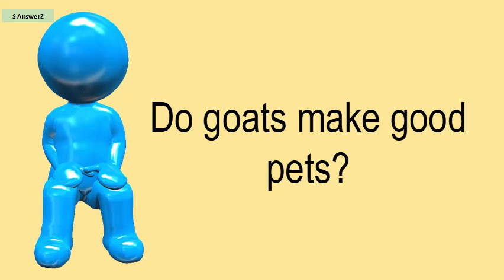Do Goats Make Good Pets?